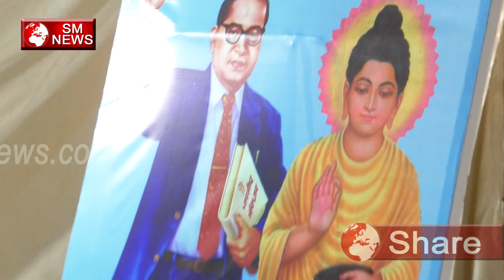बुद्ध रीती से शुरू हुई अंबेडकर सभा दिल्ली की अंबेडकर जयंती एस एम न्यूज